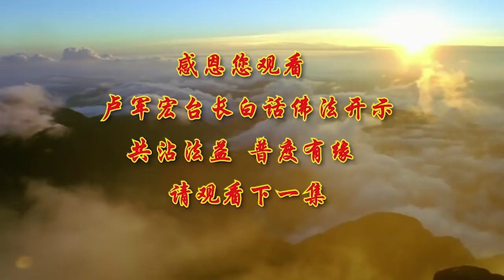第42集【三界唯心 万法唯识】【白话佛法视频】2020年4月15日